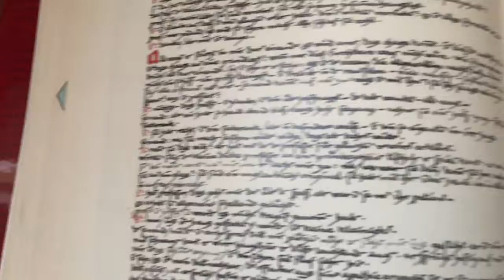Portrait Of CARL GUSTAV JUNG The Red Book